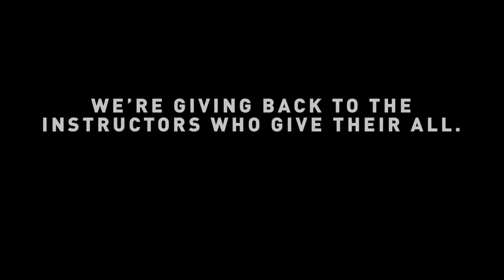Be more human - Rebook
Rebook sigue presentando su campaña BeMoreHuman. ¿Te atreves con un entrenamiento de CrossFit?